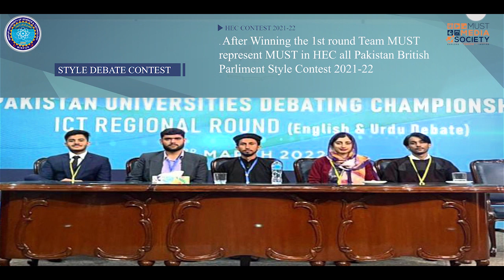Beautiful Documentary on achievements of Mirpur University of Science and Technology MUST. M Shamoon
MUST has been placed 1st in AJK, 53rd in Pakistan and 1001+ Category in the World by Times Higher Education Impact Rankings-2022. Current ranking will enhance the brand and visibility, enrolment, collaboration and partnerships, recruitment, and reputation of MUST.
M Shamoon Mumtaz